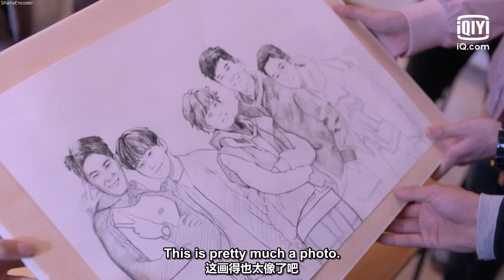🏒Power Of Kiss | My Unicorn Girl EP22 | iQiyi Romance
【Cast】Darren Chen,Sebrina Chen

【Introduction】 Cheerful and bubbly figure skating girl versus Hard-to-read ice hockey prince with face blindness. What kind of romantic chemistry will their meeting on the campus ice rink produce? Watch and find out!